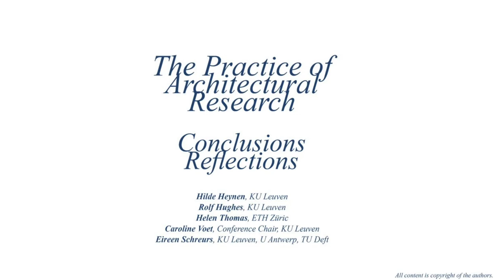The Practice of Architectural Research / Reflections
International Symposium: The Practice of Architectural Research.
Organised by KU Leuven, in collaboration with U Antwerp, funded by FWO.
Conference Chair: Caroline Voet

Conclusion / Reflections
+ Dialogue with Hilde Heynen (Professor at Department of Architecture,
KU Leuven), Rolf Hughes (Professor at Faculty/Department of Architecture, KU Leuven), Helen Thomas, Caroline Voet, Eireen Schreurs

All content is copyright by the speakers